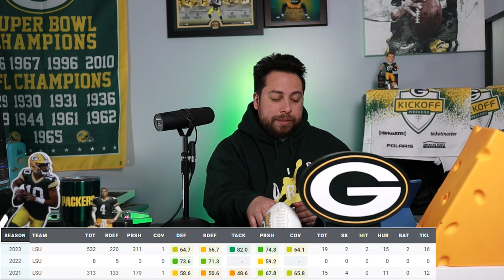Maason Smith Visits Green Bay Packers, Who Is He?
Packers packersnews nfl The Green Bay Packers are showing interest in LSU Defensive Tackle Maason Smith, the rising star visiting the Green Bay Packers! Learn more about this talented player making waves in the football world.